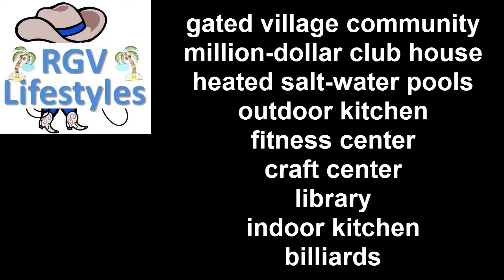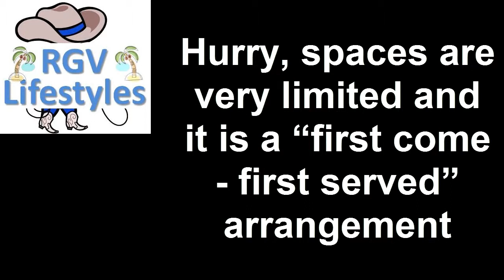RV Site Available To Stay And Play Review RGV Lifestyles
RV Site Available To Stay And Play Review RGV Lifestyles Rio Grande Valley Lifestyles
How To Find The Resort To Stay FREE
What if I could show you a top-rated RV Community, and get you a FREE space for 4 days and 3 nights, so that you can determine if ownership fits your RV lifestyle plans.

new generation of active retirees

gated village community, million-dollar club house, heated salt-water pools, outdoor kitchen, fitness center, craft center, library, indoor kitchen, billiards and card rooms.

Also adjacent to Rio Grande Valley State Park, the world birding center, the North American Butterfly Association, miles of hike and bike trails.

Also within minutes of top-rated health care, golf courses, high-end retail and outlet shopping, restaurants and entertainment.

Not only can I show you this RV/single family home active place, I can arrange for you to stay here FREE!

Hurry, spaces are very limited and it is a “first come – first served” arrangement.

Hurry, limited spaces available!